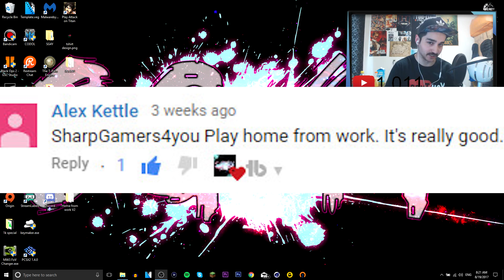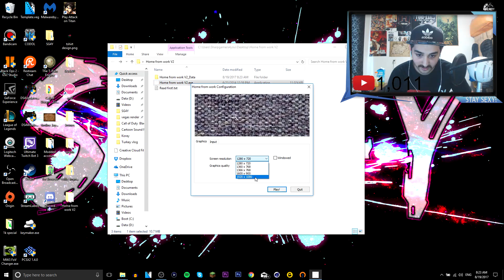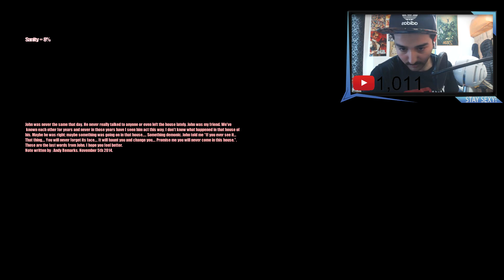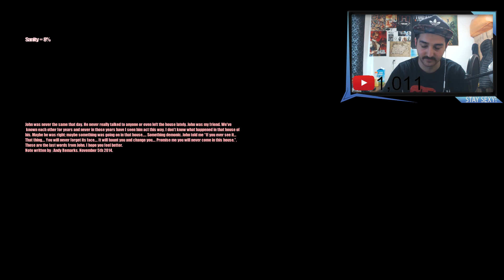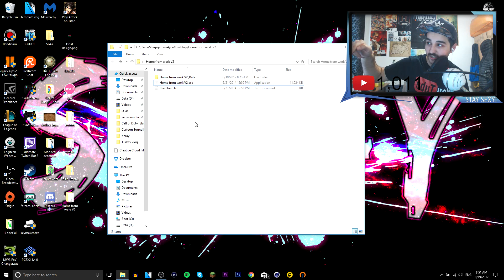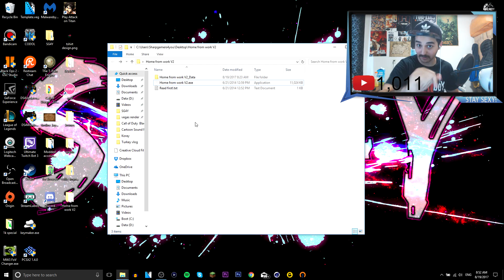Home From Work [REQUESTED!]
**IMPORTANT INFORMATIONS**

sharpgamers4you

muszie-58

Premission required!
Send a message to me or crew member(s) to be added!

sharpgamers4you

Shoutouts To My Sexy Crewmembers!

- Pikmodz
Youtube.com/pikmodz

- Leo
love you :)

                         Shoutouts To My Sexy Moderators!
                                       am_zombie_kiler
                                           bozzman_
                                         criptic1232
                                       criptic_fusion
                                        criptic_level
                                      criptic_snake
                                      goldenbitzh
                           i_love_cancer_and_bleach
                                    idapyropanda
                                  letsboogy12345
                              luis_gutierrez_2526
                                     pikmodz
                                   muffen034
                                     nightbot
                                   nox_kraven
                                   pandacrimz
                                 ptdmodforce
                                senpaidaboss
                                 senpaivollie
                               sharpbot4you
                                skiller1926
                          small_t1m3gam3r
                             theglitchitself
                           v_mainhacks_v
                           v_mainmodz_v
                             volliesenpai
                             xludicrously
                       xxcommandermason
                               zeldatv1234
                             Jasonkiller45
                            Cripticsuclevel
                       BLuE_Mo0N_SNiPES
                        UndertaleDubsNow
                There is still a place for you!